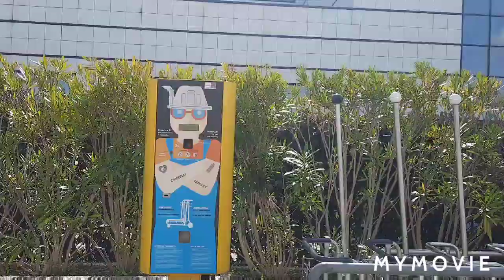про путешествия ✈️что нового? билеты и оплата по карте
про путешествия,
что нового,
про билеты,
про оплату картой,
Красавцева Ольга,
Olga Krasavtseva